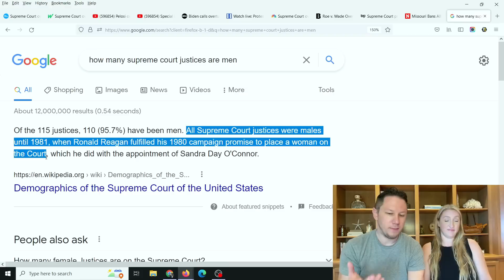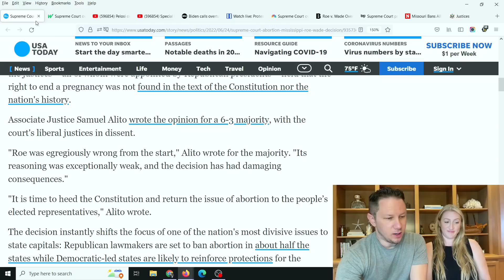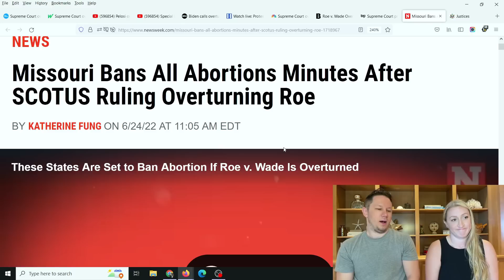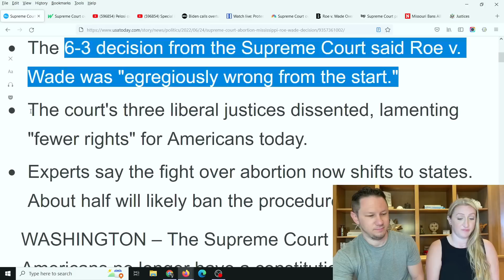SHOCKING NEWS! Supreme Court Releases New Ruling Roe vs Wade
Supreme Court Roe vs Wade new Ruling sends Shockwaves through the US and millions of women's lives across America